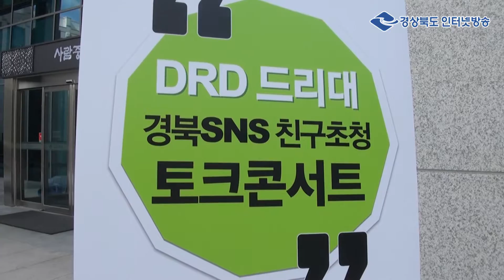문화광장 - 경북 SNS 친구초청 토크콘서트 DRD(드리대)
이야기와 음악이 흐르는 경북SNS 친구초청 토크콘서트 DRD(드리대)현장속으로 초대합니다.